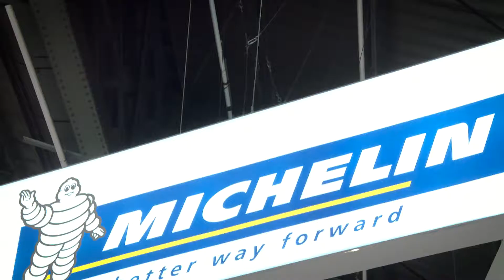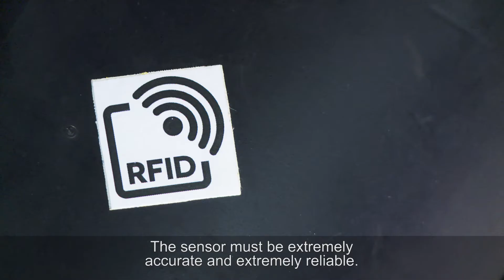Tyres just got smarter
Safran Landing Systems CEO Vincent Mascré and Michelin Aircraft Tyres CEO Franck Moreau present PresSense, the first connected tyres for aircraft, at the Michelin stand. After teamworking on this project for almost two years, Safran and Michelin have developed an electronic pressure sensor embedded in tyres and designed to simplify ground maintenance operations.